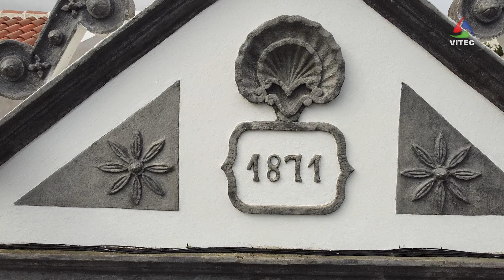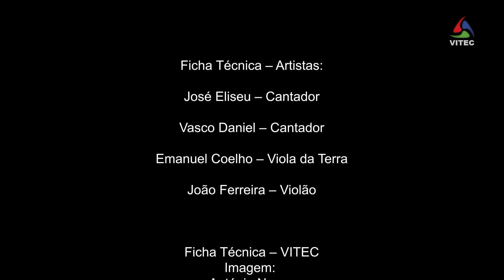Cantigas ao Desafio no âmbito da Temporada Cultural 2021